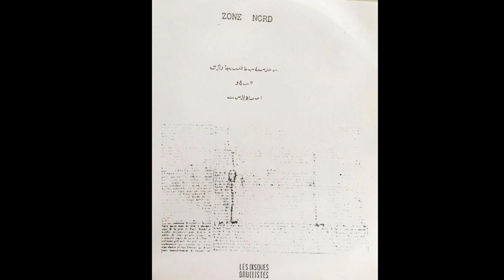Zone Nord 'S/T' (Les Disques Bruitistes, 199?)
Another enigmatic entry to the Zone Nord catalog, primitive but clean/clinical electronics, at times reminiscent of a weightless C.C.C.C. This release marks a notable departure from the befouled trudge to the gallows of the three preceding (and points in the direction of the razor sharp digital noise of the final Tochnit Aleph CD). I certainly prefer the former approach, though there is still a certain roughness, a strangely appealing Sui genesis ambiance permeating the entire enterprise here. The sources may come off a bit sterile, yet the manner in which they are employed is undeniably damaged, queasy, with little regard for dynamic restraint even on the lengthy 4th and 5th tracks (the near constant overdrive of sweeping oscillator providing an almost comic element). I would not be surprised if Mr. Nord had been listening to a lot of INA-GRM / Phillips foil covers around the time he laid this down, as it really has the feel of something like Ivo Malec's 'Triola' realized through the dingiest of means. Not exactly Earth-shattering, but a curiosity well worth being heard.

Ripped direct from original CD. If you had any involvement in this release and would like it to be removed please e-mail and it will be taken down immediately.